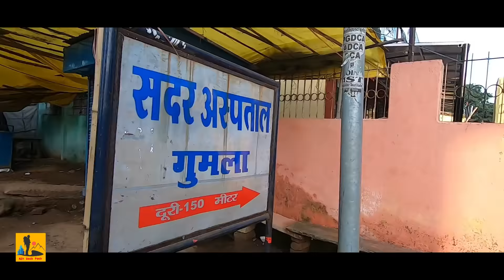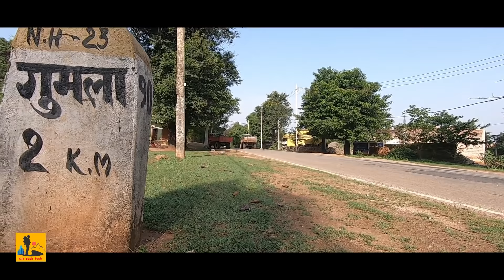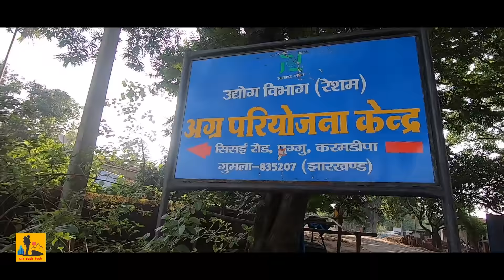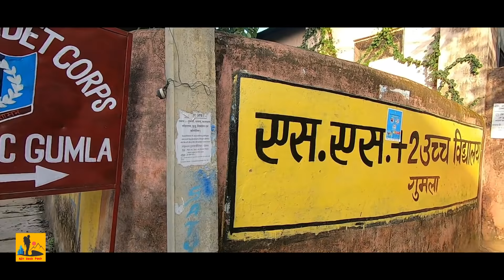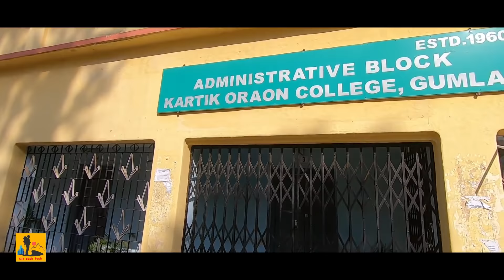Gumla Town, Gumla Shahar, Gumla District | Facts of Gumla Jharkhand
Gumla is one of the 24 states of Jharkhand. Nature has gifted it with lush green jungles, Hills, Hill locks, and a network of beautiful rivers. In this video, we will learn about amazing facts of Gumla Town, beautiful natural tourist spots in Gumla district, and historical tourist places in Gumla, and martyrs who laid their lives for our country.

  Gumla district came into existence on 18th May 1983. In olden days it was a subdivision of old Ranchi.  during the British era, Gumla was under the Lohardaga district.  in 1843 Gumla came under bishunpur state which later came to be known as Ranchi.

The name Gumla came from Mela that was being held in this area.  people here came to sell and buy animal livestock, especially animals like cows Ox buffaloes etc. besides these materials of daily use were also sold and bought.  due to this Gau Mela, this place came to be known as Gumla.  27% total area falls under lush film Jungles.

Different kinds of minerals are also found in Gumla.  such as Bauxite,  laterite, and China clay.

The main rivers are North Koel, South Koel, and Shankh river.  many dams have been built for irrigation purposes and fisheries.  such as the upper Shankh Dam also known as now Goa Dam.  others are Jaipur Dam, Katri Dam, kans Dam, Massaria Dam Tapkara Dam, etc.

  Gumla district has three subdivisions.  namely Gumla, Chainpur, and Basiya.

 many tribals like khadiya,  oraon,  Munda etc. reside here.  the main occupation is agriculture That depends on the monsoon. other than this main Jungle produce are collected I am sold in the market.

  Gumla has many beautiful places of tourist interest.   bagh  Munda waterfall, Tanginath Dham, Anjan Dham, hira dah, Nagfeni,  Doisagarh  in sisai,  Gobar silli,  Pampapur Palkot,  Birsa Munda Agro Park are some fantastic tourist places to visit in Gumla.

 some very popular schools of Gumla town are SS High School,  Saint  Ignatius  High School, Notre Dame School,  Don Bosco School, Ursuline Convent,  st. Annes convent,  DAV School, etc.  Kartik oraon College, gumla.  Kartikoraon B. Ed College Gumla.

Freedom fighter Telanga Khadiya was also born here. Lance Naik Albert Ekka who was posthumously awarded the highest gallantry award Param Veer Chakra was also born in Jari Block of Gumla district.